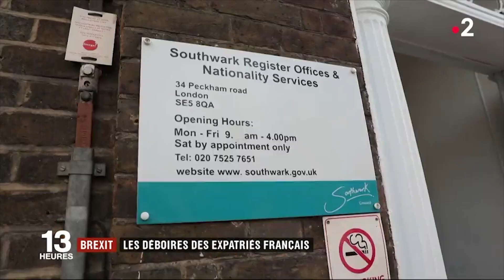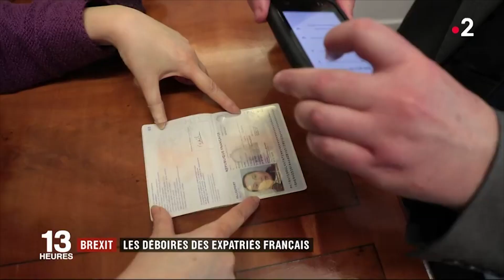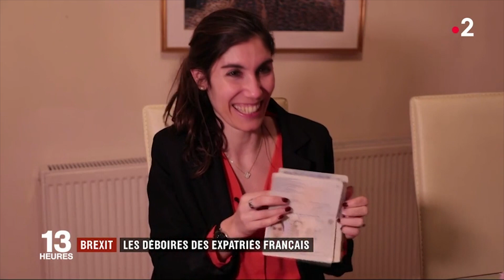Brexit : les déboires des expatriés français